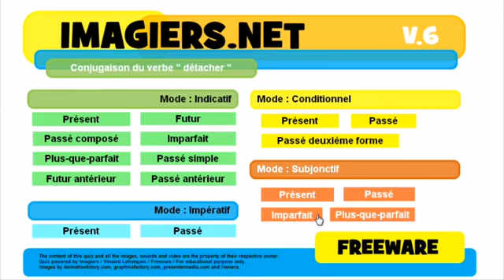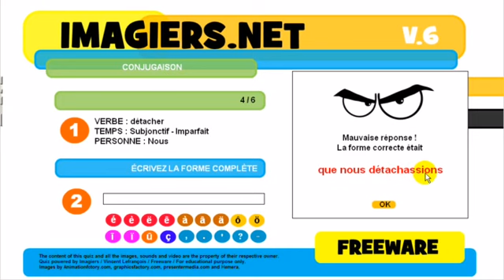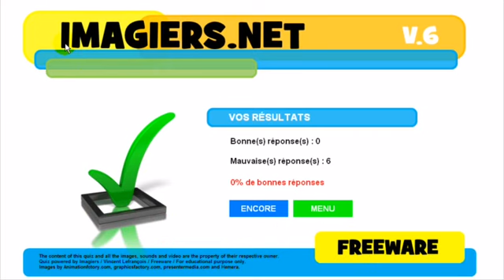Aprenda francês # Conjugaison # détacher